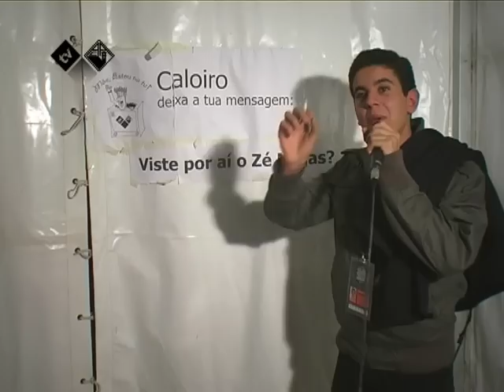Mãe, estou na tv! - Festa das Latas 2009 - Dia 25 de Outubro 1/2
Maluqueiras da estudantada nas noites do parque da Festa das Latas de Coimbra 2009